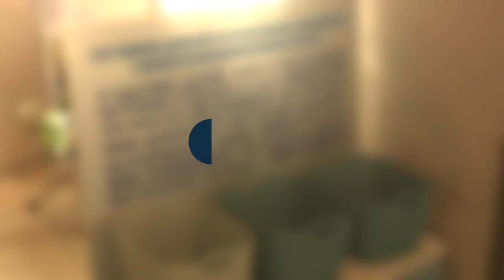Соціальні працівники благодійного фонду «Хесед-Бешт» під час карантину навідують підопічних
Понад три сотні підопічних Хмельницького благодійного центру соціальної допомоги «Хесед - Бешт» на час карантину не виходять з домівок. Працівники центру забезпечують їх усім необхідним-розповідає директор Ігор РАтушний. За його словами, таким чином хочуть убезпечити від зараження коронавірусом літніх людей, які в групі ризику. Розповідає Світлана Поробок.